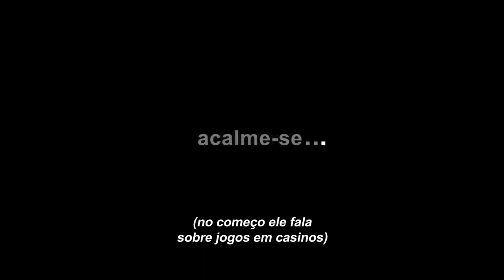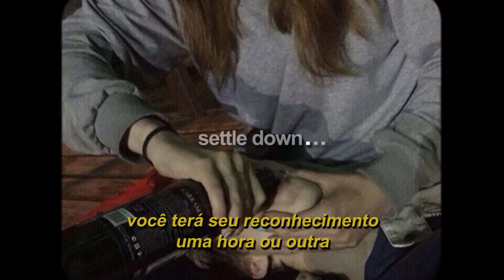aftertheparty - slow it down (legendado)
all that he say she say out the way
Imma let them all insinuate
pockets up and they insulate
insulate
double up with that parlay

damn they compare but they far from me
I don't need no one, no apostrophes
what the fuck you tryin' to play?
like yes you been startin' me
and I need these pills like they apart of me
like honestly, just push it 'till they cartin' me
pussy that's in quarantine, it's just for me
fuck it bitch i'm on like 15 lines the percocet
gon' put me down to sleep
and my mom appalled with me
she told me that "You gon end up dead if you don't slow down"

oh, your lights gonna turn off eventually
just slow it down